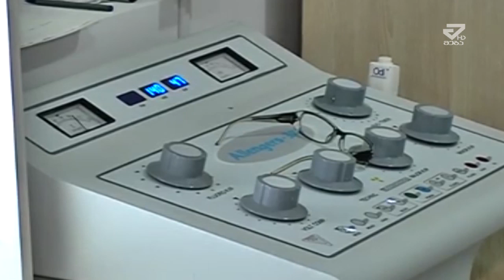ვანში ცენტრალური საავადმყოფო გაიხსნა /MTAVARI/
ვანის მუნიციპალიტეტში სახალხო დღესასწაული "ვანელობა" მასშტაბურად აღინიშნა. საზეიმო ღონისძიებებს იმერეთში სახელმწიფო რწმუნებული–გუბერნატორი გივი ჭიჭინაძე, ვიცე–გუბერნატორი იოსებ ხახალეიშვილი, გამგებელი ზაზა ხურციძე და სხვა მოწვეული სტუმრები ესწრებოდნენ. ღონისძიების ფარგლებში რაიონში  მრავალწლიანი ლოდინის შემდეგ რეაბილიტირებული ცენტრალური საავადმყოფო ამოქმედდა. სამუშაოები „ჯიპიაი“ ჰოლდინგმა ჩაატარა, რომელმაც მილიონი ლარის ინვესტიცია განახორციელა. კლინიკაში შესაძლებელია როგორც ამბულატორიული, ასევე სტაციონარული მკურნალობის ჩატარება. ვანის სამედიცინო დაწესებულებაში სრულად მოწესრიგდა ინფრასტრუქტურა, საავადმყოფო თნამედროვე სამედიცინო აპარატურით არის აღჭურვილი. კლინიკაში 53 ადამიანია დასაქმებული.